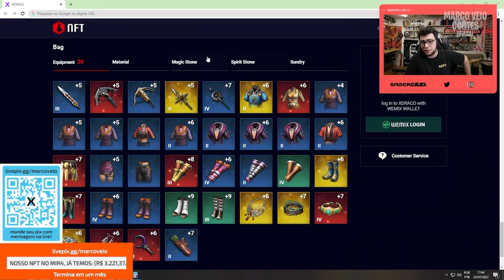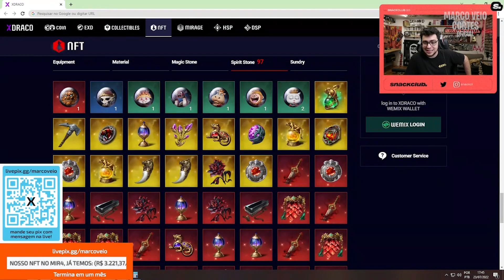DIAS RUSSO VIROU NFT? TÁ AI UM LANCEIRO DE RESPEITO | MIR4